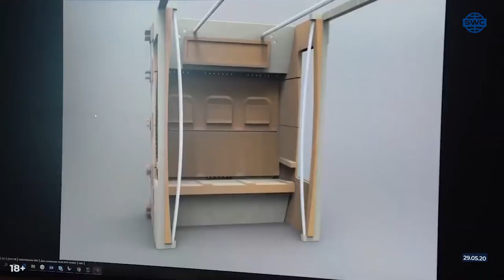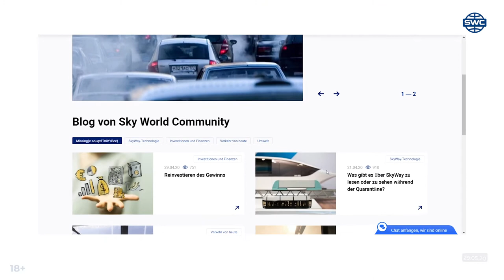#205 Modelle von SkyWay Unitsky Auftritt SkyWay und die Umwelt